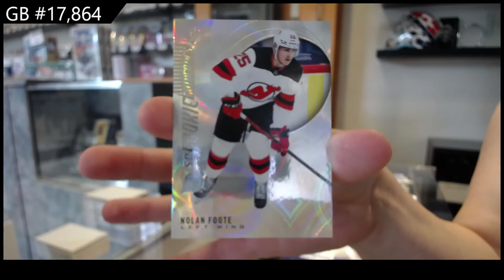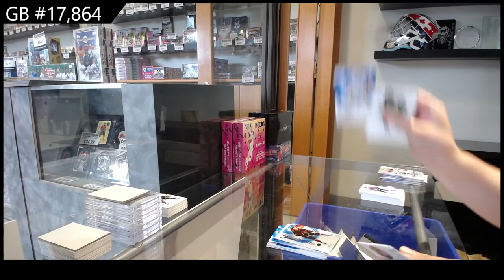20-21 Upper Deck SP Blaster Hockey 4 Box Break - CNC #17,864